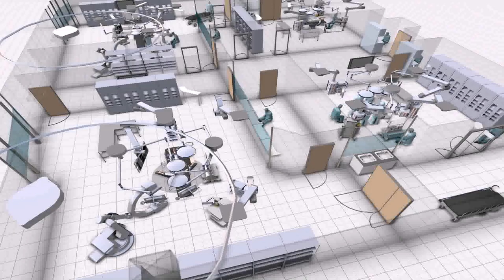Buy Car NY 5% DP